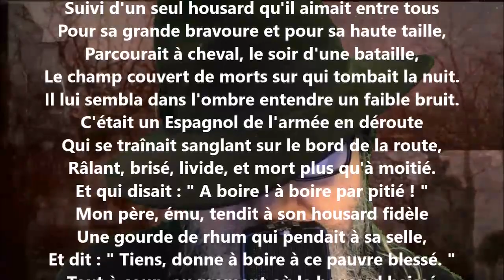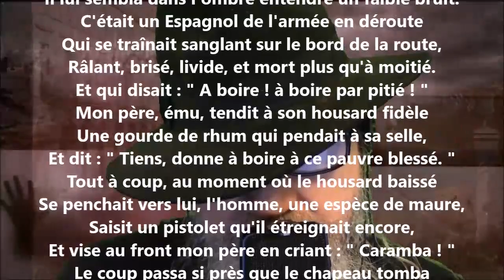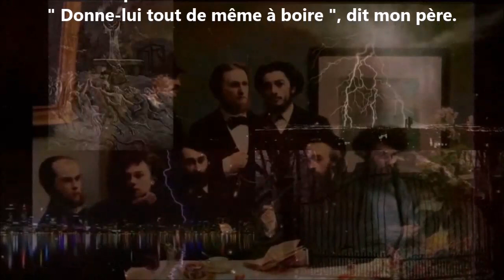Après la bataille - Victor Hugo lu par Yvon Jean